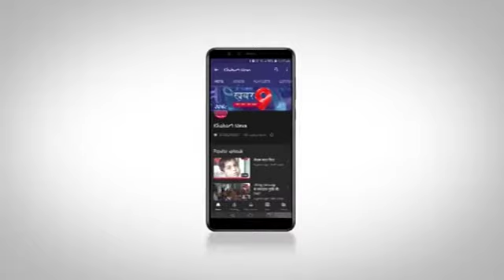कॉलेज स्टूडेंट ने तहसीलदार को शासकीय महाविद्यालय की समस्याओं से अवगत कराया